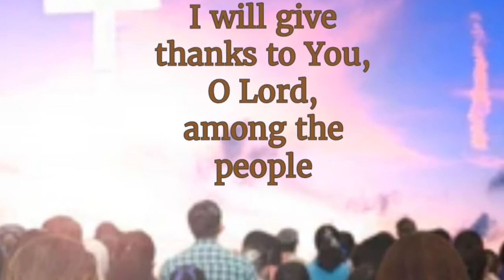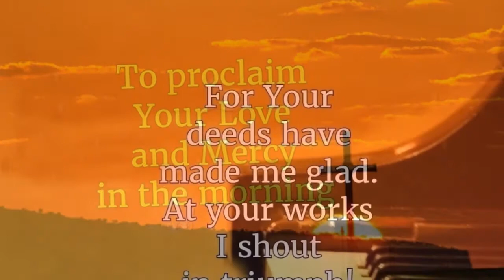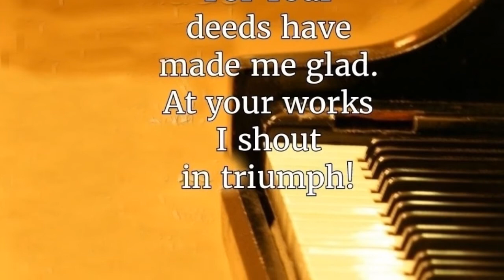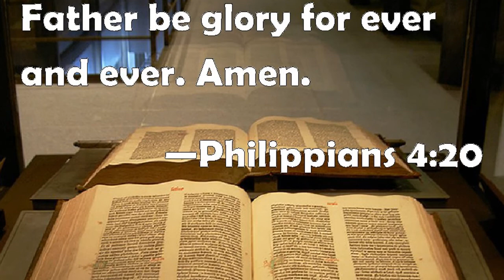Be Exalted, O Lord - Ascension Sunday Catholic Hymn - Greg Aguiar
Composer: John Michael Talbot